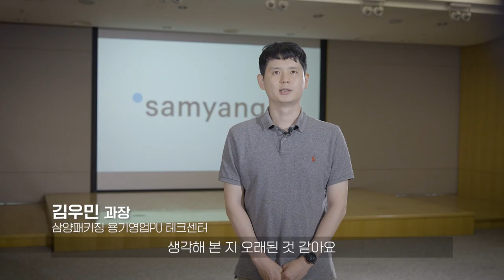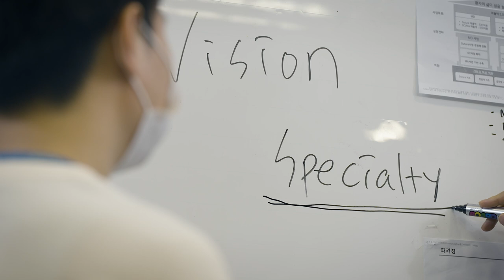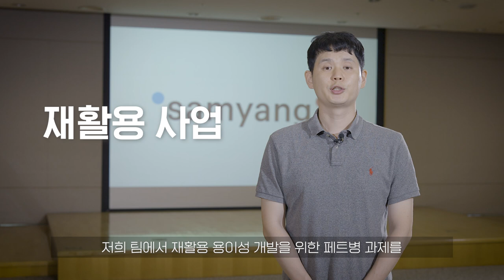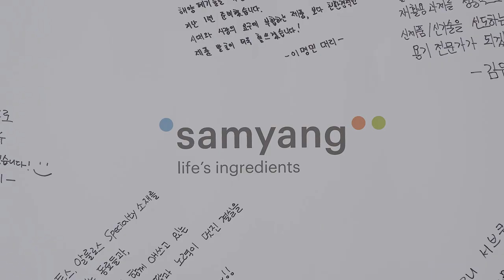Journey to Dream, 삼양의 꿈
위기 속에서도 우리는 꿈을 꿉니다.
당신의 꿈이 삼양과 함께 이뤄질 수 있도록
삼양의 꿈도 당신과 함께 이뤄질 수 있도록